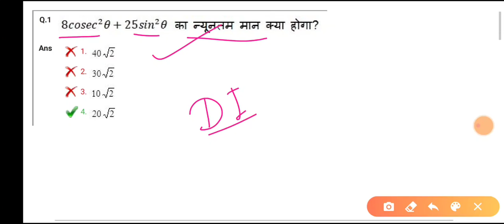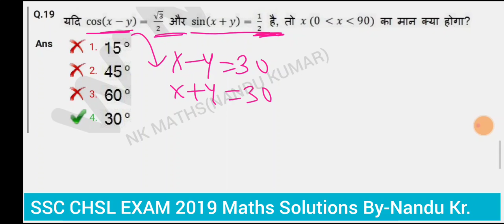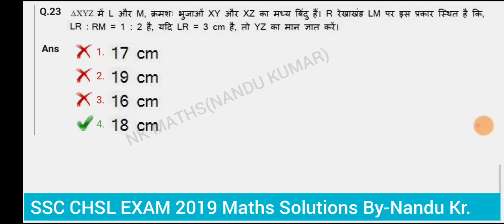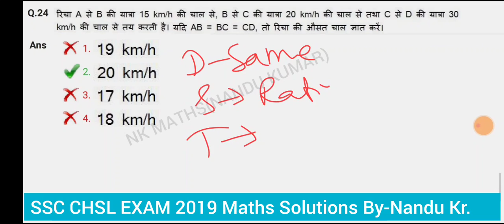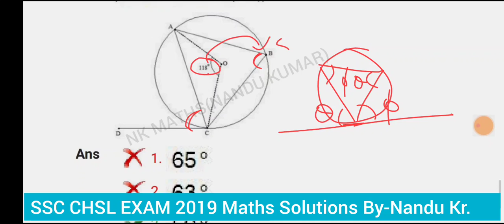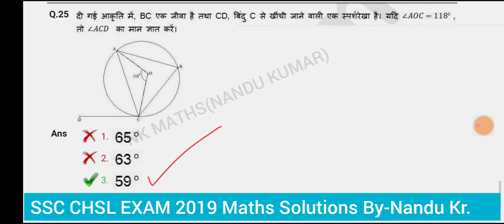Ssc chsl 2019 maths solution by Nandu sir(12 Oct 2020), ssc Chsl paper 12 Oct 2020 maths solution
Ssc chsl 2019 maths solution by Nandu sir(12 Oct 2020), ssc Chsl paper 2019 maths solution in hindi

SSC CHSL 12 OCTOBER EXAM ALL SHIFTS TYPE WISE MATHS QUESTIONS ANALYSIS 2020,CHSL exam Maths Question

1.

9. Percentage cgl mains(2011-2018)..